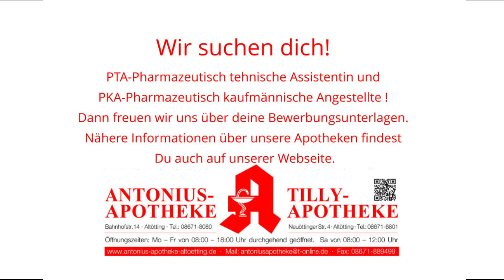Rudi Breiteneicher und Petra Stark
Video: Schmidtvideo Moderation: Nicola Koska - Miss Internet 2015 Beitrag: Rudi Breiteneicher Fan Seite mit dabei: B-COMEDY und Freunde des bayrischen Humors
Wir stellen Ihnen heute ausführlich Rudi Breiteneicher und Petra Stark in einen Porträt vor. Außerdem werden wir in Kürze bei den neuen Dreharbeiten der B-COMEDY mit dabei sein und Ihne diese auch mal näher vorstellen. Nun aber viel Spass mit Rudi und Petra sehr sehenswert bis zum Schluss !